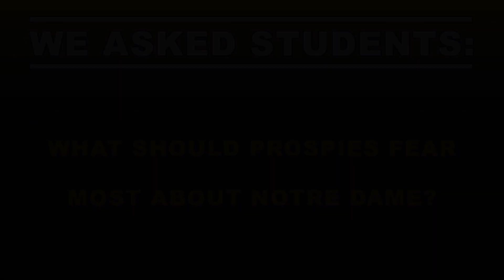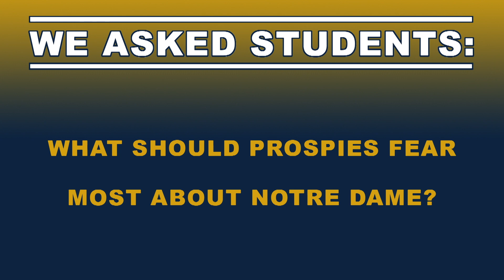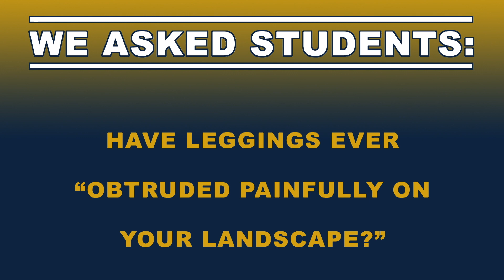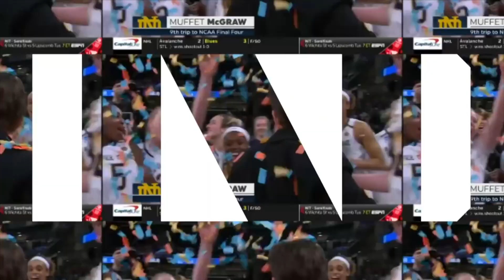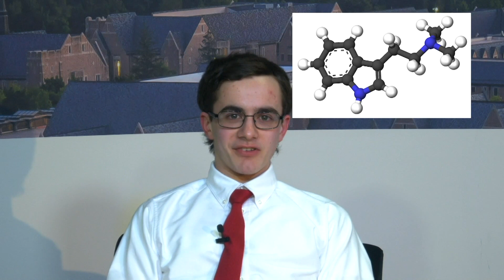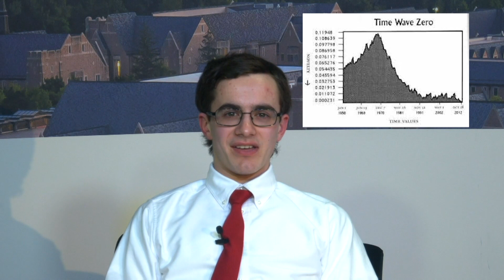One Dome | April 5, 2019 | E2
Notre Dame students Anthony Reo, Jess Jordan, Austin Rooney, and Joey O'Donnell discuss pressing questions in the Notre Dame community.